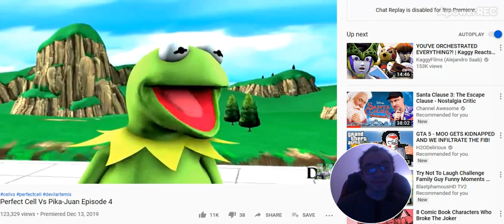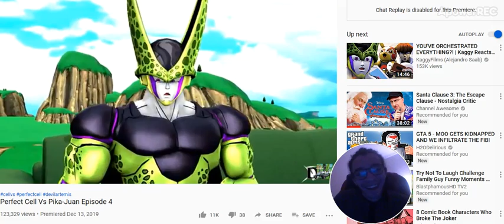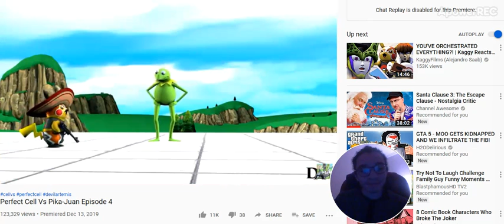Perfect Cell Vs Pika-Juan Episode 4 reaction video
That's one way to start work after the holidays, I suppose.